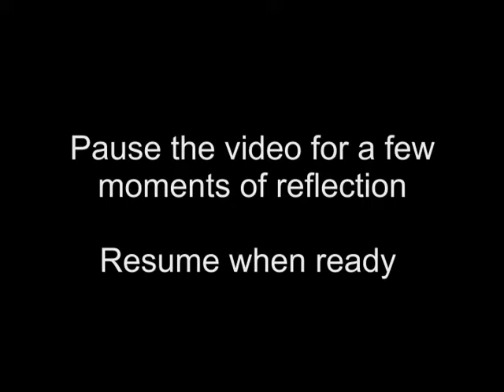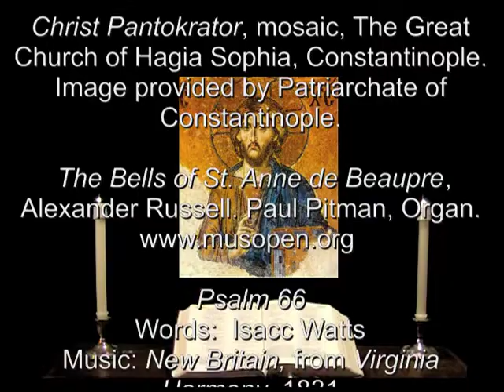10 August 2013 Saturday Evening Prayer